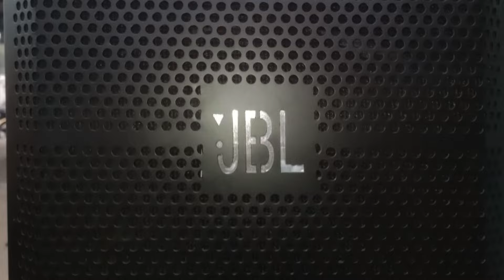আজ 200 watt অ্যাম্পলিফায়ার ও 12 ইঞ্চি মনিটর বক্স ডেলিভারি হলো কাস্টমার কি বলছে দেখুন।